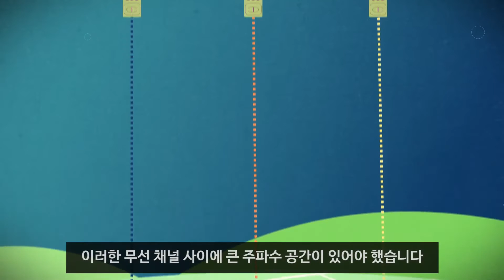무선통신기술 201, 2편, 모바일 1G - Mobile 201, Part 2, Mobile 1G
모바일 기술 혁명이 어떻게 일어나고 이 기술들이 어떤 발전을 거듭해 왔으며, 현재와 미래에 이 기술이 어떻게 활용되는지 알아볼까요?
1세대 모바일 기술인 1G의 탄생, 그리고 겪어야 했던 문제점과 한계에 대해 알아봅니다.